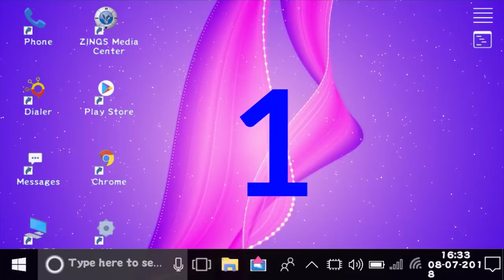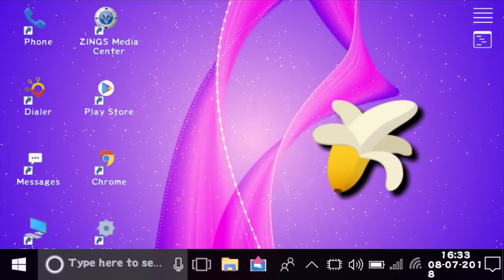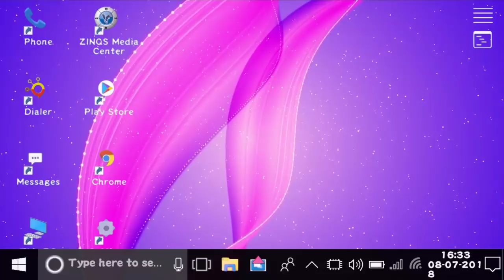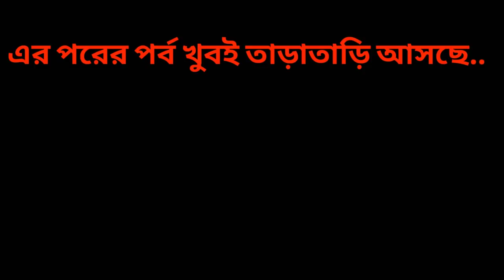Never Do This Before Madhyamik 2019 Exam Part 2 | Madhyamik 2019 Exam Tips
Hello and welcome friends to my YouTube channel in this video I will talk about:

Some mistakes every madhyamik students do before madhyamik 2019 exam

Mistakes of Madhyamik students

Madhyamik 2019 mistakes

Don't do this mistake in Madhyamik 2019 exam

Long Time Study In Madhyamik 2019 Exam Wrong Or Right

Don't Take The geometry box

Prejudice Of Madhyamik 2019 Students

And many more things I will talk

Share all video to others people's

আপনি যদি ভিডিওটি দেখে একটুও উপকৃত হয়ে থাকেন তাহলে ভিডিওতে একটা লাইক দিন